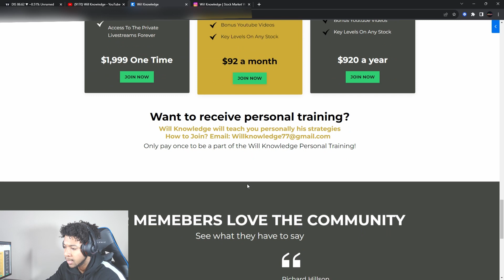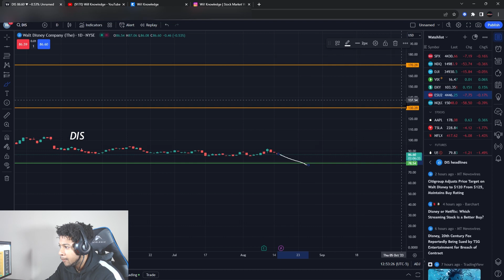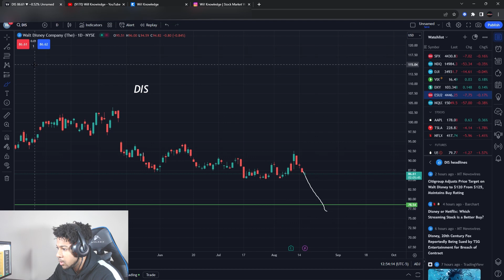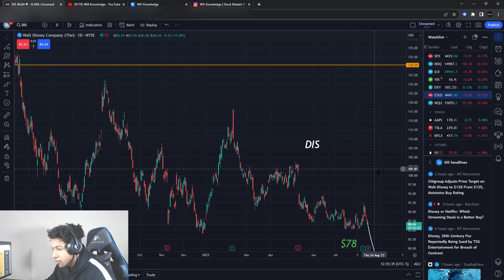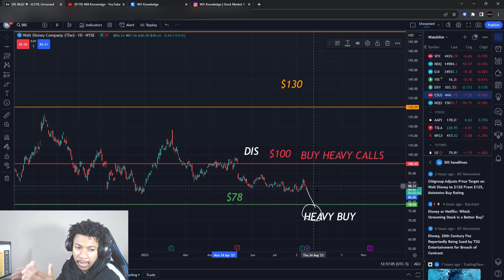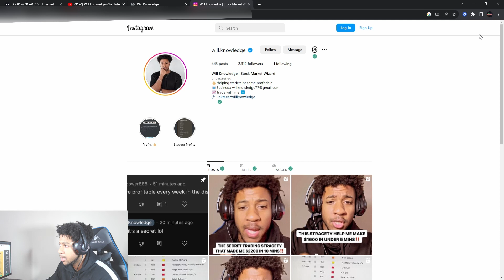THIS STOCK CAN GO OVER 1000% GAIN!! BUYING IT HEAVY HERE!!